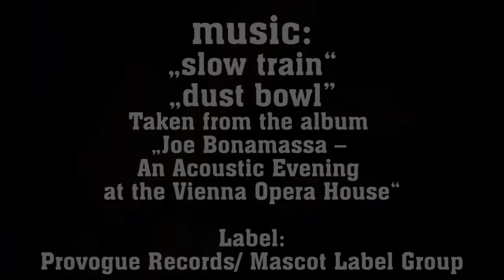Joe Bonamassa acoustic lesson part 1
Hi Folks!

Hier ist er nun, der vierteilige Akustik-Workshop mit Joe Bonamassa. Passend zur aktuellen Ausgabe von guitar acoustic 4/13, findet ihr hier bei youtube den ausführlichen Mitschnitt unseres Interviews mit Joe. Einzelne Noten und Tabs zum Workshop findet ihr übrigens in unserer aktuellen guitar acoustic-Ausgabe 4/13, zu bestellen

Euer guitar acoustic-Team